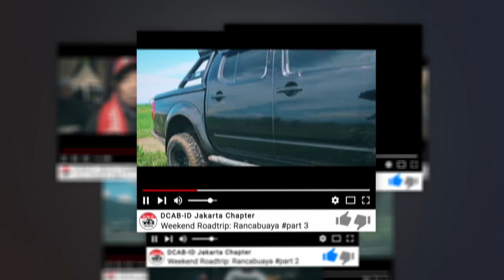YouTube Channel Promo Preview